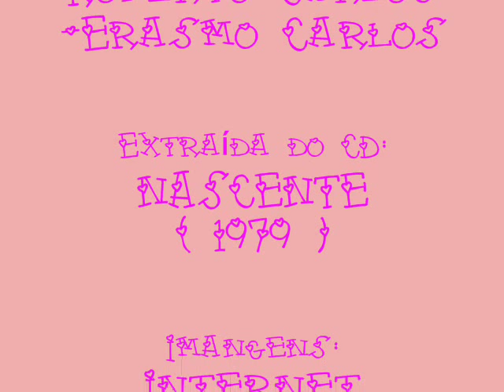JOANNA - 1979 - SEU CORPO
CD: NASCENTE - 1979